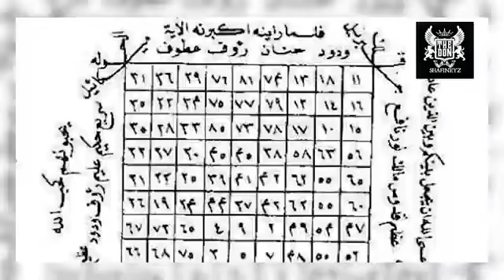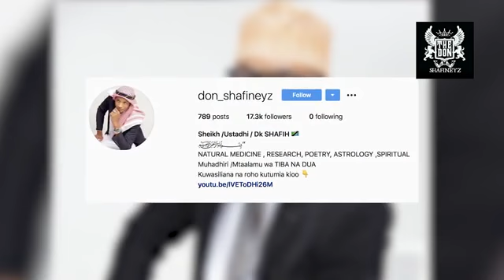JINSI YA KUPATA NGUVU YA JUA NA MTIGA ABDALLAH/The story book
kupata simulizi zote kali zenye kusisimua kutoka kwa wasimuliaji mahiri.

Simulizi Za Maajabu yenye kushangaza dunia.

Simulizi Za Kutisha

Simulizi Za Kusisimua zenye furaha na kukufundisha.